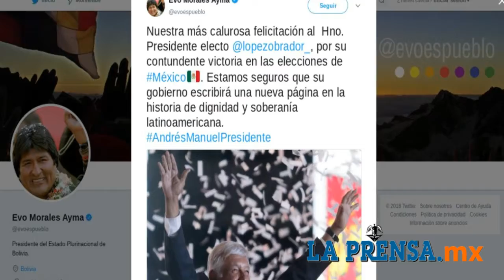Cápsula Informativa 2 de julio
Triunfa AMLO - Felicitan líderes mundiales a AMLO - Aventaja Maki, resultados del PREP la colocan en primera posición - Rescata Policía a secuestrados; abaten a 3 presuntos criminales